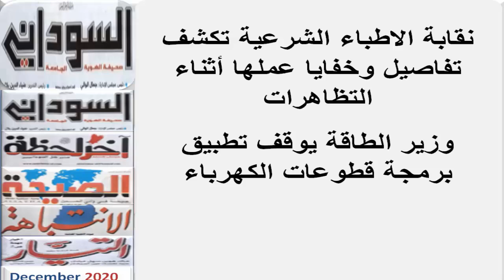عناوين الصحف السودانية الصادرة صباح اليوم الســبـت 19 ديسـمـبـر 2020م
عناوين الصحف السودانية الصادرة صباح اليوم،  صحف الخرطوم السياسية  اليوم  19  ديسمبر 2020م

أنباء السودان

صحف السودان